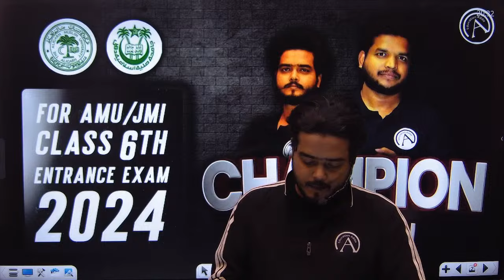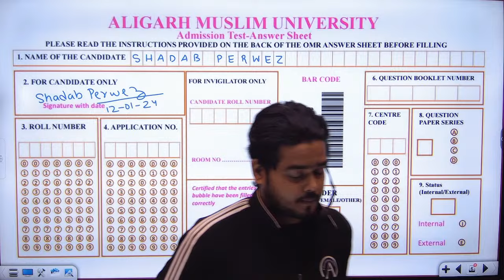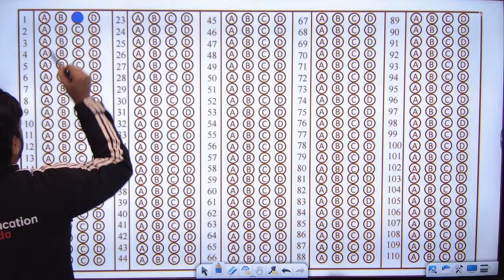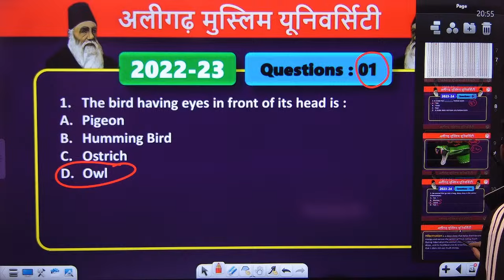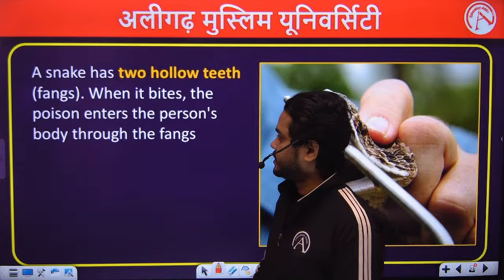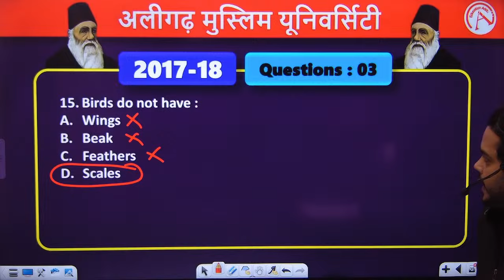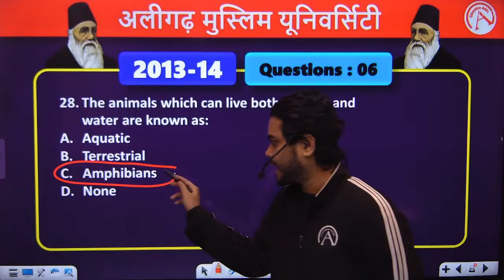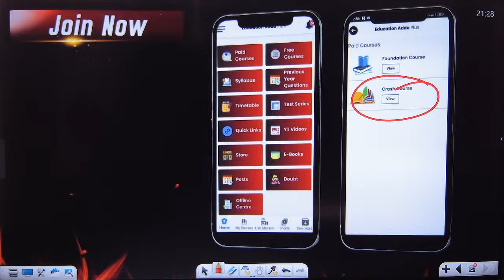AMU Class 6 | Entrance Exam 2024 | Different Lifestyle | PYQ | Practice Session | Science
🗓️Batch Start date : 18 Dec 2023
⌚Validity : Till Examination

AMU/JMI Class 6th Entrance Exam Complete Online Course :
Batch Details CHAMPION BATCH

👉Recorded Lectures
👉LIVE Question Session
👉Expert Faculties
👉PDF Notes
👉Weekly Test
👉Mock Test
👉Course Cover - Math, Science, English, Hindi, Urdu & S.st

💵 फीस - ₹1,599
⏱ वैधता - परीक्षा तक
🗣 Course language - English Medium + Hindi Explanation